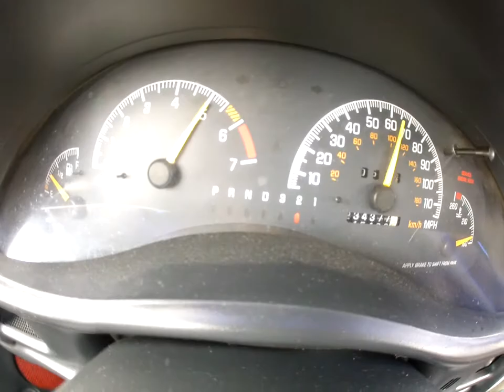Gen V Supercharged GTP 45mph pull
my GTP doing a 2nd gear pull from 45. got a little wheel spin.